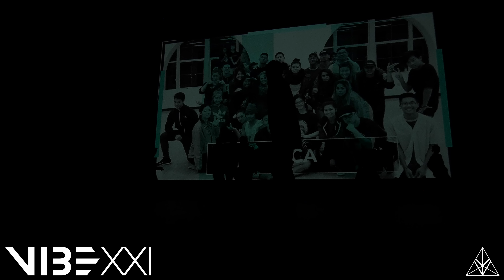[2nd Place ACA] | VIBE XXI 2016 [@VIBRVNCY 4K Front Row 2.0] @acahiphop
[2nd Place] ACA
Media Coverage by @VIBRVNCY
Filmed & Edited by Gerald Nonato @geraldnonadoez
Motion Graphics by Yosuke Murakami @yosukemurakami